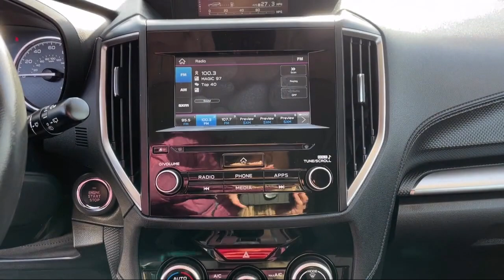2020 Subaru Forester Premium Butte Anaconda Helena Bozeman Dillon Missoula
2020 Subaru Forester Premium Stock Number: D132B Vin:JF2SKAJC8LH568778.

Butte Auto Group is proudly serving our friends and neighbors in Butte, Anaconda, Helena, Bozeman, Dillon, and Missoula. or give us a call at for more information about this or any of our other vehicles.
Butte Auto Group